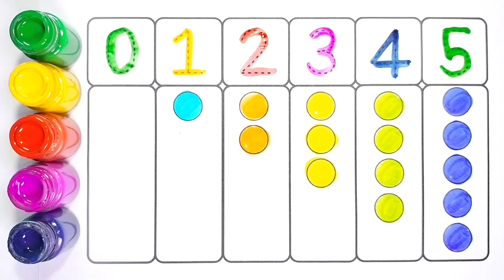Counting 1 to 100 | 123 numbers | one two three | 1 से 100 तक गिनती | 1 to 100 Counting, 121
Mantu Study Class | 123 | counting 1 to 100 | 1 to 100 | ginti | one two counting | 1 se 100 Tak ginti | 100 Tak ginti

Your Query 👇

1. 123
2. ginti
3. one to hundred
4. counting
5. 1 to 100 counting
6. 1 se 100 Tak ginti
7. counting 1 to100
8. 100 tak ginti
9. 1 to 100
10. 123 numbers
11. counting for kids
12. Learn to counting 1 to 100
13. counting 1 to 20
14. counting 1 to 15
15. mantu study class
16. Ginti in english
17. Ginti video
18. hindi varnmala
19. Ginti song
20. 1234 numbers
21. Ginti 1 se 100 tak
22. Ginti 100 tak
23. 100 tak Ginti
24. 1 to 100 counting
25. 1 se lekar 100 tak ginti
26. Ginti english mein
27. One two three
28. 1 se 100 english mein padhe
29. 1 se 100 tak counting
30. Ek se sau tak ginti
31. Ek do tin
32. Ginti pahada
33. ginti ginti
34. Counting 123
35. Learn to counting
36. #123
37.
38.
39.
40.
41.
42.
43. #123_123_123
44.